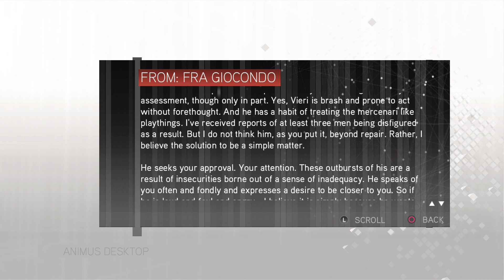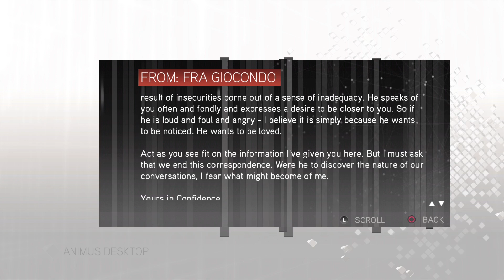Assassin's Creed 2 The Ezio Collection pt 9